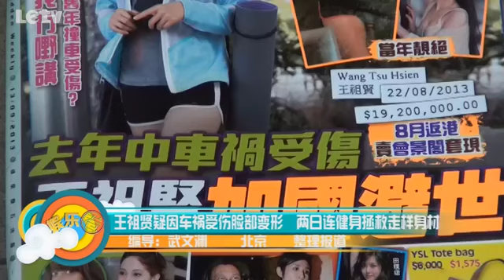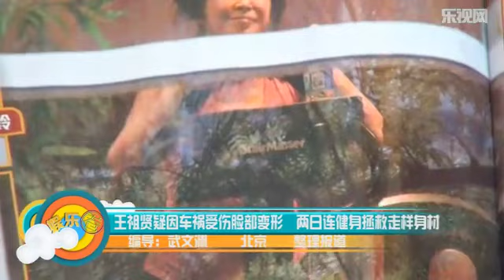王祖贤疑因车祸受伤脸部变形 两日连健身拯救走样身材